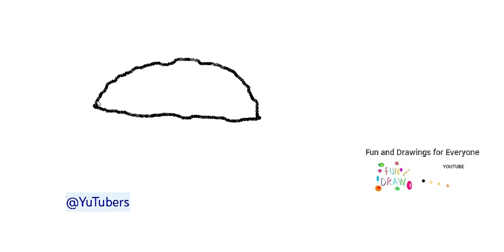Ahoana ny fomba hanoratana voanjo